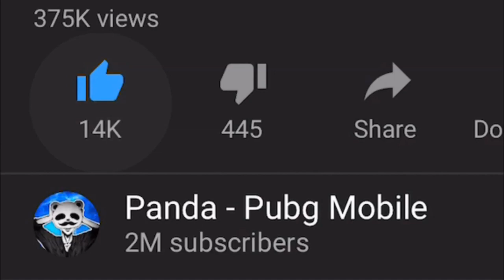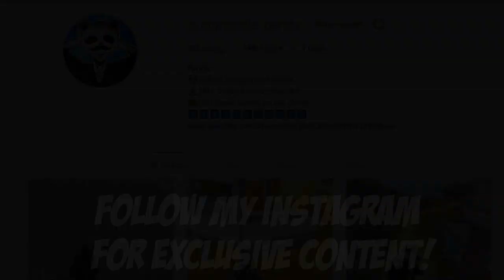MOST INSANE AWM SHOOT EVER!!! | 36 KILLS Duo | PUBG Mobile 🐼